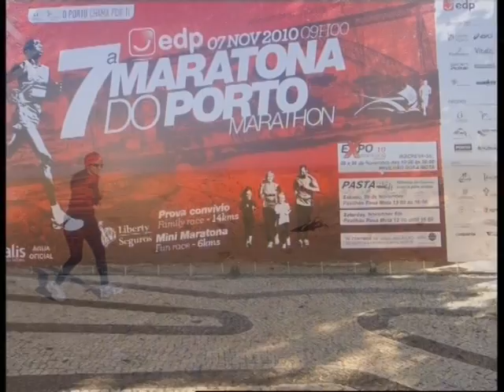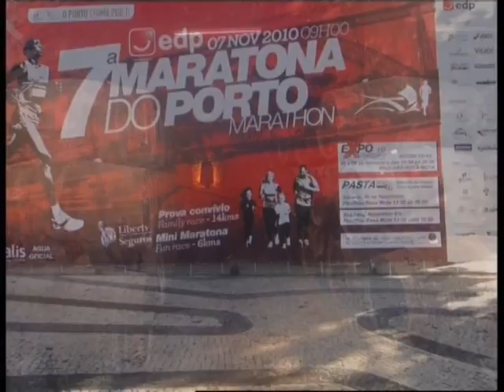Krishna Prasad Chigurupati Marathon Video.VOB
Mrs. Uma Chigurupati along with her husband Mr. Krishna Prasad ran Marathons (Marathon is 42.195 Kilo Meters) in all the continents and also in North Pole. These are not the simple city marathons. These include marathons in different types of Terrains and weather conditions like Gobi Desert Marathon in Mongolia (in the middle of the Gobi Desert), Safaricom marathon in Kenya (this marathon is in middle of the African Safari among the wild animals), Antarctica Marathon in -20⁰ Celsius and the North Pole Marathon in -34⁰ Celsius.
Theirs is the only couple who have completed marathons in all the Seven Continents and also in the North Pole. Thus, they have created a world record being the only couple in the world to do this feet. They are the members of Seven Continent Club and also Members of Grandslam Club. A person will become Grandslam member only when they complete marathons in Seven Continents and also in the North Pole.
Mrs. Uma Chigurupati & Mr. Krishna Prasad got into Guinness World Records because of their Runs in the Antarctica & the North Pole.